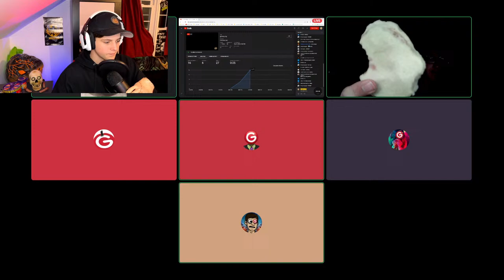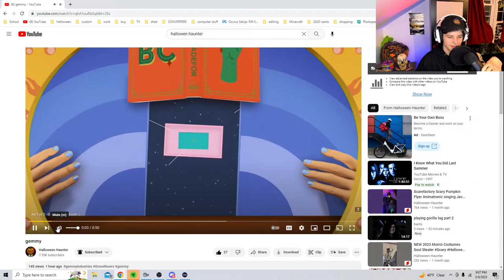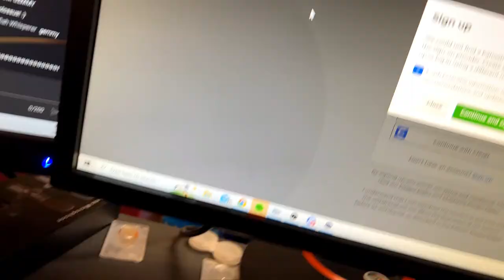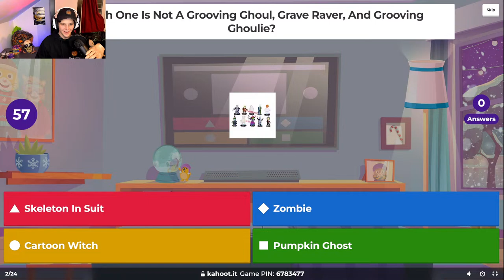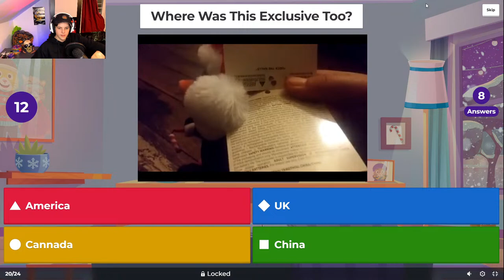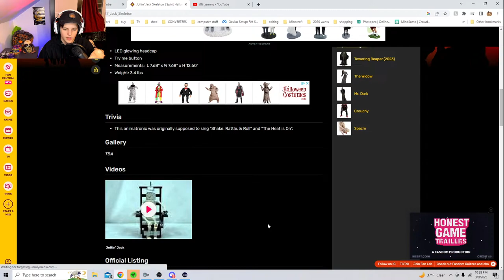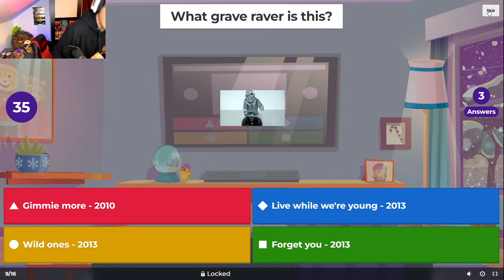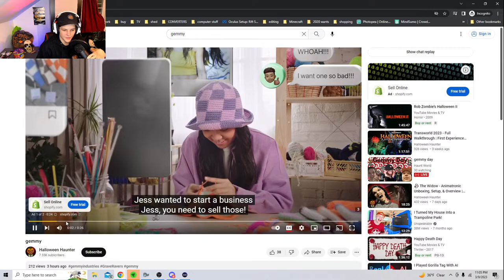gemmy day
I hope you all enjoyed this spooktacular video